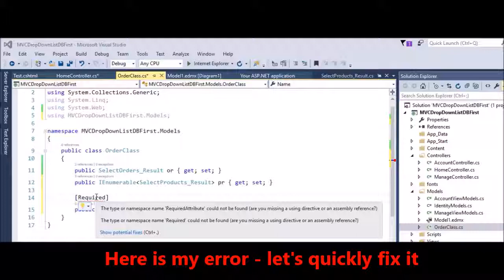MVC FIx Error The type or namespace name 'RequiredAttribute' could not be found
Fix error
The type or namespace name 'RequiredAttribute' could not be found (are you missing a using directive or an assembly reference?)